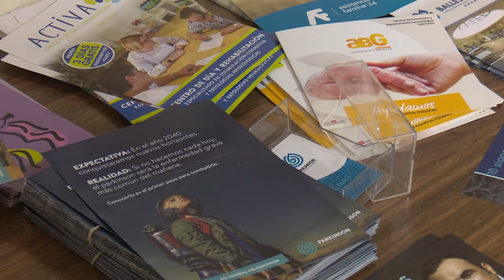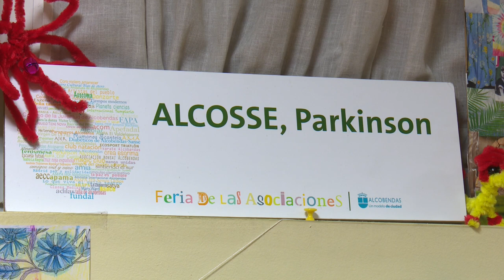La pista de atletismo y los senderos naturales de la Dehesa para correr la “Run for Parkinson´s”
Una espectacular carrera de carácter internacional, en el emblemático paraje de la Dehesa Boyal y sus senderos naturales vuelven a ser los ingredientes que convierten la “Run for Parkinsson” en uno de los eventos más atractivos de la temporada en San Sebastián de los Reyes.

La decimosegunda edición, programada para el próximo 16 de abril, servirá para sensibilizar y dar visibilidad a esta enfermedad neurodegenerativa, de la mano con la conmemoración del Día Internacional del Parkinsson, que se celebra el 11.

Sanse será una de las 100 ciudades del mundo en la que se corra por esta causa, con un cross de 7km para los mayores de 12 años, una exhibición de Tai Chi y la tradicional carrera “Adelante por el Parkinson”, esa modalidad no competitiva en la que se dan cita las personas con la enfermedad, sus familiares, amigos o corredores que prefieran participar en esta prueba de 2,000 metros sin la exigencia del cronómetro.

Todo ello en la pista de atletismo del Polideportivo Dehesa Boyal, en la que también habrá una carrera infantil para niños y niñas de 4 a 12 años, con una distancia de 800 metros.

Una jornada solidaria con deporte y animación, a la que no faltarán hinchables, pintacaras y actividades para los más pequeños.

Las inscripciones estarán abiertas online a hasta el 11 de abril en la web y toda la recaudación del evento irá destinada al desarrollo de proyectos de la Asociación Parkinson AlcoSSe.